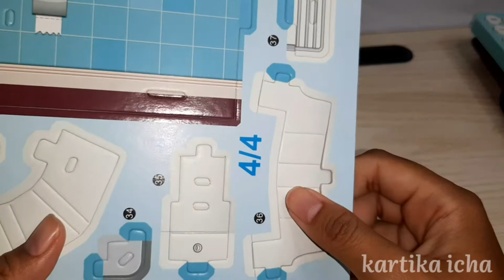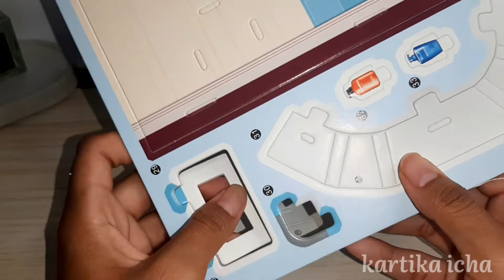Dream House 3D | BADHTUB |paperdoll